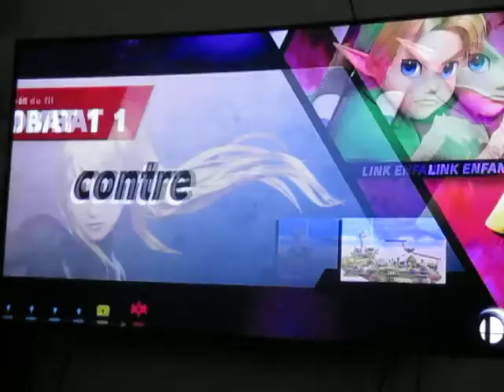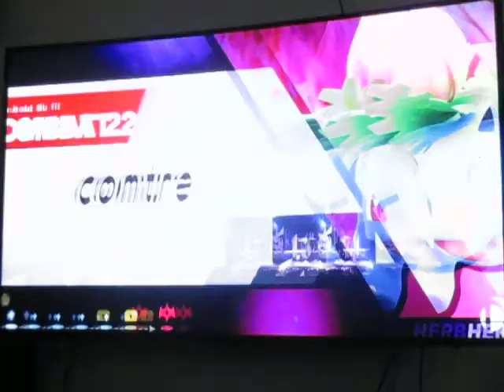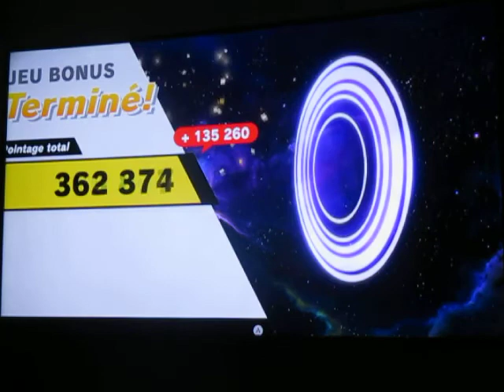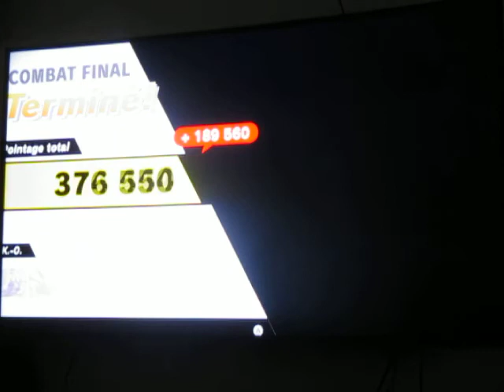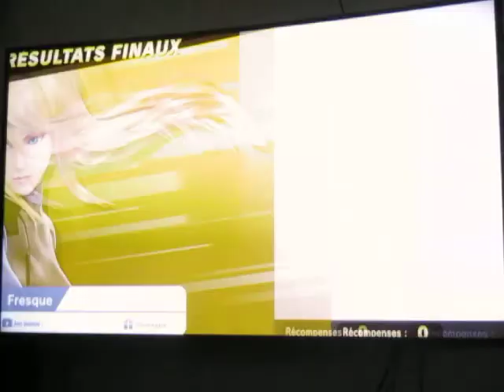Let's Play SSB Ultimate - Classic Mode - Épisode 13 - ZSS: Peach Unlocked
ZSS : Zero Suit Samus